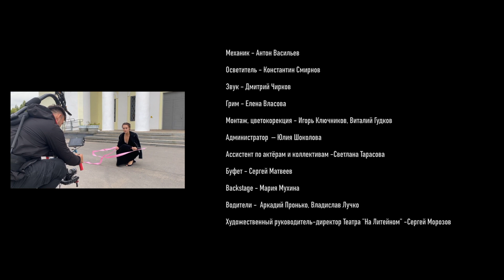ТНЛ51 "КОМАНДА47"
Где закаляется характер? Какое будущее ты выбираешь? Всё это заложено в том месте, что зовется «малой родиной», родным краем.

Команда 47 – сплоченная музыкальная группа молодых театральных артистов, которые захотели поздравить с днем рождения свой любимый регион, где живут и работают, – Ленинградскую область. На географической карте она напоминает гордую птицу, расправившую крылья и взлетевшую выше всех. Время не властно над ней – она сама его создает, мощное, деятельное и достойное.

Исполнители песни не просто влюблены в свой край, его величественное прошлое и современную скорость. С молодежным азартом, созвучным времени, они готовы творить историю будущего. И погружаясь в динамичный музыкальный рефрен, увлекающее за собой гитарное соло, сильные рок-аккорды, ты веришь этим ребятам и готов быть в Команде. Ты ощущаешь себя гонщиком на широкой и сияющей трассе. Ты крепко держишь руль. Именно от тебя зависит грядущий день:

Время не ждет, только вперед!

Команда 47 тебя с собой зовет!

ТНЛ 51

Аглая  Гершова
Виталий Гудков
Максим Зауторов
Наталья Ионова
Игорь Ключников
Татьяна Тузова
Сергей  Якушев

В роли ассистента по актерам – ассистент по актерам Светлана Тарасова
В роли девочки-гимнастки - воспитанница команды гимнасток БЕМС  Екатерина Рыжих

Режиссеры – Игорь Ключников, Виталий Гудков
Второй режиссер -  Светлана Аникина
Оператор - Николай Иванов (ROLLER COASTER)
Механик - Антон Васильев (ROLLER COASTER)
Осветитель - Константин Смирнов (ROLLER COASTER)
Звук - Дмитрий Чирков
Грим - Елена Власова
Монтаж, цветокорекция - Игорь Ключников, Виталий Гудков
Администратор  – Юлия Шоколова
Ассистент по актёрам и коллективам -Светлана Тарасова
Буфет - Сергей Матвеев
Backstage - Мария Мухина
Водители -  Аркадий Пронько, Владислав Лучко
Художественный руководитель-директор Театра "На Литейном" -Сергей Морозов

Запись сведение мастеринг- Юрий Алексеев  студия "YuPiter RS"

Коллективы:
Образцовый коллектив ансамбль танца «Кристалл»
Кружок современного танца «MIX DANCE»
Команда гимнасток БЕМС
Федерация киокусинкай каратэ Ленинградской области

Благодарим за помощь в организации съемок:
Вр.и.о. главы администрации Вырицкого городского поселения Михаила Хомченко
Директора МБУ «Вырицкий культурный центр» Ирину Игнатьеву
Директора МБОУ ДО "Районная ДЮСШ" Вырица Виталия Курочку
Руководителя команды гимнасток БЕМС Оксану Полякову
Тренеров киокусинкай каратэ Сергея Алабугина и Илью Вавулина
Руководителя образцового коллектива ансамбля танца «Кристалл» Алену Круглову
Руководителя кружка современного танца «MIX DANCE» Марту Хисматулину